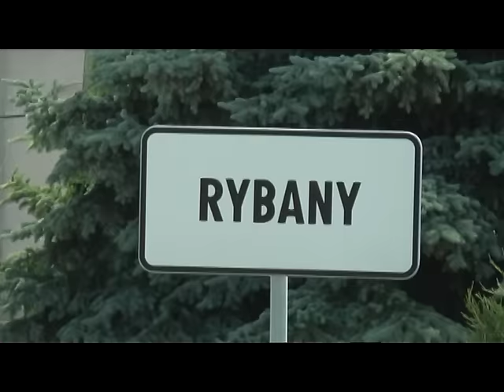16 06 02 policia 2 trestne c